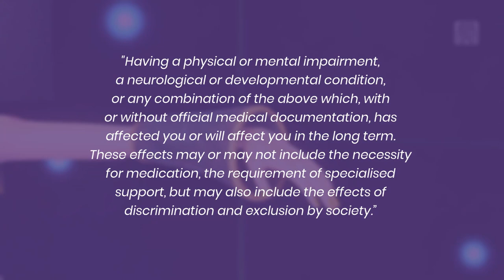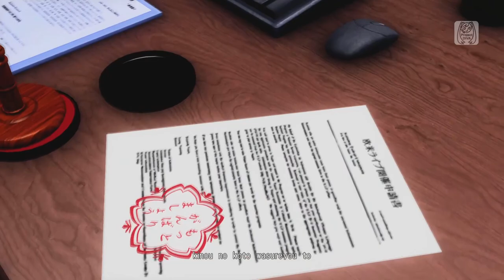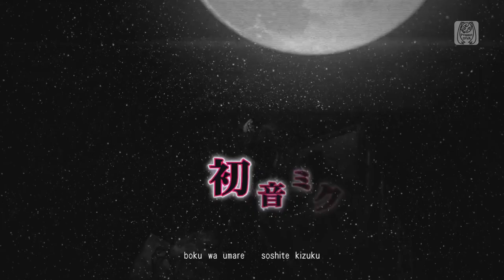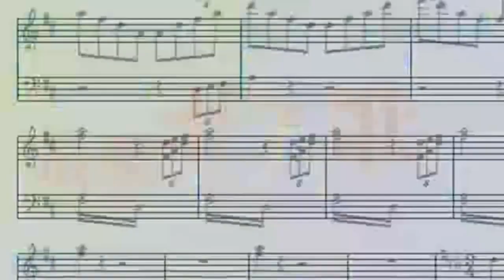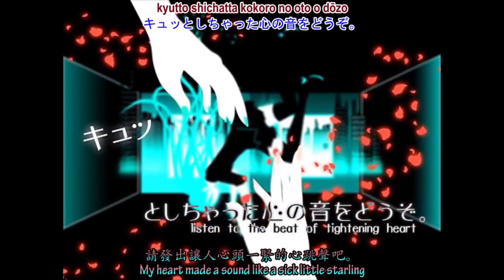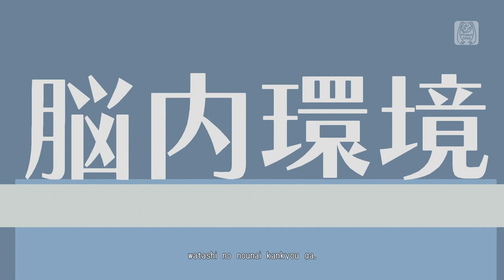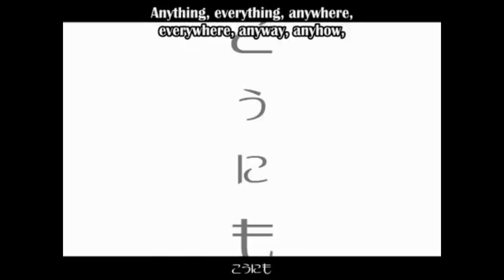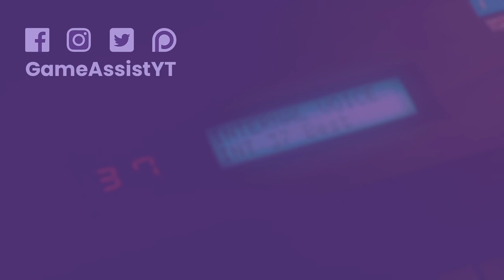The Sound of the Future | Capitalism, Alienation, and Disability in Project DIVA: Future Tone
Alongside a special guest star, Sara unpacks how in Project DIVA: Future Tone, the highly capitalist context of gaming and Vocaloid subculture sits in tension with songs and videos that explore the link between mental illness and capitalism.

TW  //  Discussions of: ableism and disableism; compulsory heterosexuality; queerphobia, specifically lesbophobia; mental illness; and suicide and suicide ideation. On-screen depictions of clowns, and syringes and other medical equipment.

Contents:
00:00 Intro
04:23 Key Concepts and Definitions
16:17 Rolling Girl
26:21 The Disappearance of Hatsune Miku
37:37 Meltdown
48:23 Two Sided Lovers and World's End Dancehall
01:04:28 Conclusion
01:08:28 Outro

References:
Alienation (Stanford Encyclopedia of Philosophy).
"An Uneasy or Hazy Feeling Without Fail": Hit NicoNico Creator wowaka Portraying the Feelings of Adolescence.
Hatsune Miku: Project DIVA.
Horowitz, Asher. 2020. Asher Horowitz | Department of Political Science | Faculty of Liberal Arts and Professional Studies | York University. Yorku.ca.
jrharbort. Today is Miku's 5th "Disappearance Day" Anniversary. Mikufan.com. (25 November, 2020).
Marx's theory of alienation.
Noir Urbanisms: Dystopic Images of the Modern City, edited by Gyan Prakash.
初音ミクの消失 -DEAD END- (Hatsune Miku no Shoushitsu -DEAD END-). Vocaloid Wiki. (25 November, 2020).
ローリンガール (Rolling Girl). Vocaloid Wiki. (25 November, 2020).
Timeline. Vocaloid Wiki. (25 November, 2020).

World's End Dancehall - wowaka

Resources:
Fonts: Poppins, Fredoka One
Artwork: Fiona Marchbank @FionaCreates
Media Logos: Wikimedia Commons